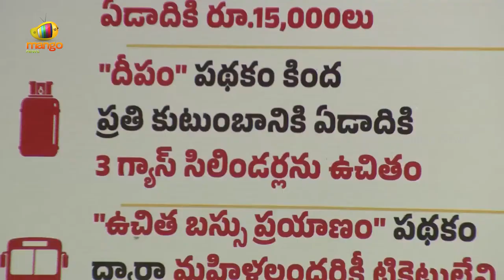Chandrababu Naidu Assurance To AP People On Electricity Charges | AP Latest News | Mango News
Chandrababu Naidu Assurance To AP People On Electricity Charges.